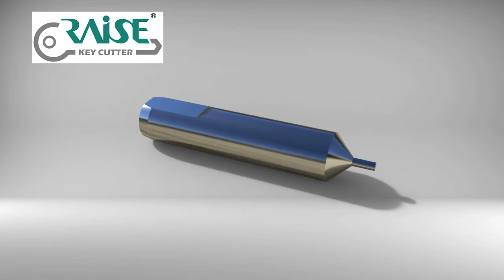keyline bianchi 994 solid carbide tracer point-high accuracy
Carbide for tracer point for electronic key cutting machine has good conductivity,and it will not bent,ensure accuracy of fixture and the spindle,not  hurting the jaw and the spindle.